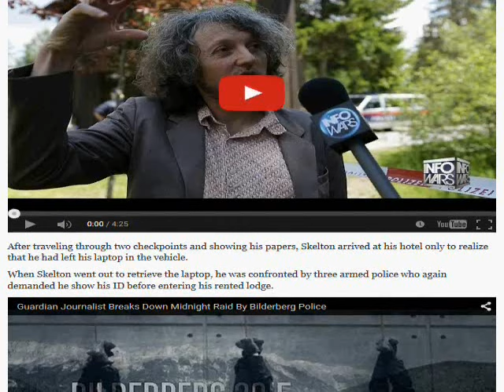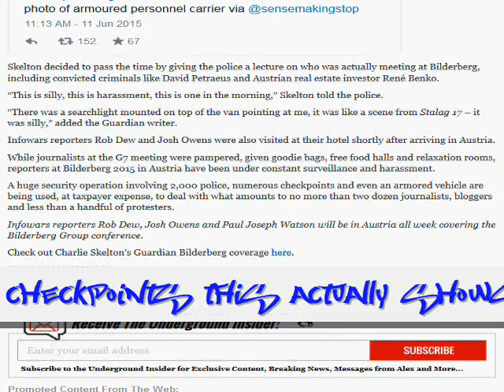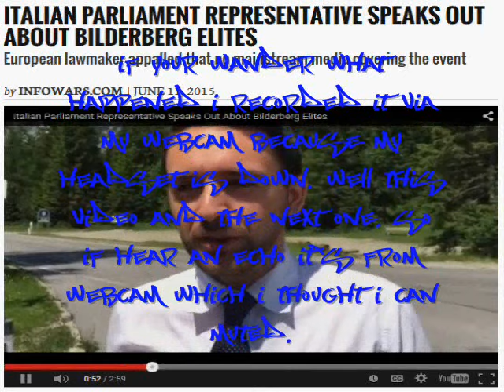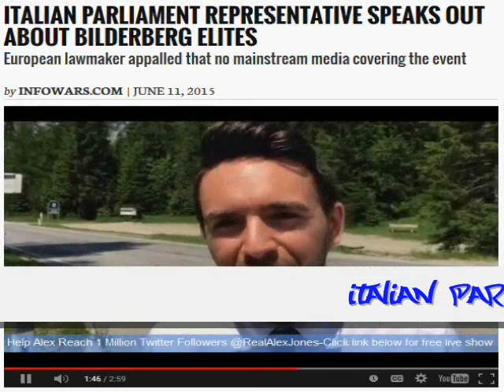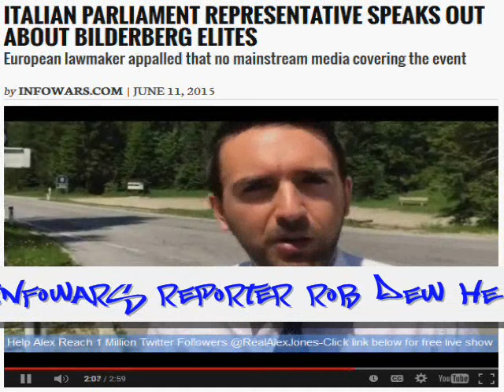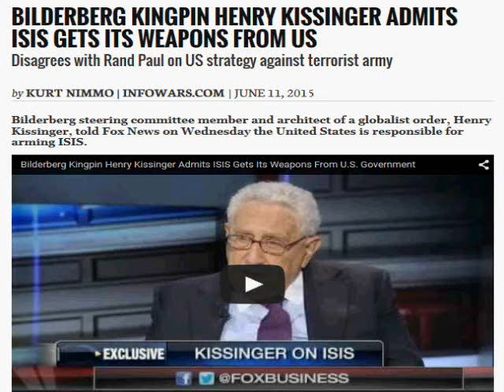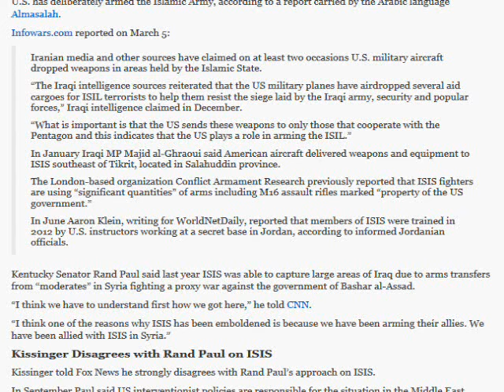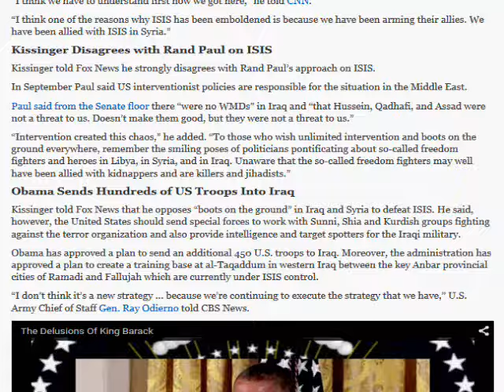Infowars News Blitz EP 133 Bilderberg Edition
On this episode Bilderberg police Midnight Raided guardian journalist, Italian Parliament Representative Speaks out about Bilderberg Elites and Henry Kissinger Admits ISIS Gets Its Weapons from US.

Bilderberg Kingpin Henry Kissinger Admits ISIS Gets Its Weapons from US